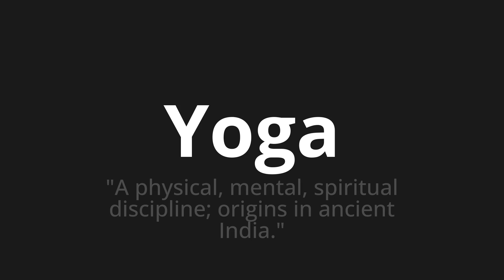How to pronounce Yoga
Master the Pronunciation of 'Yoga' - which means : "A physical, mental, spiritual discipline; origins in ancient India." 📝 with @HTPronounce 🎓🗣️ - [Your Guide to English]

Learn to pronounce 'Yoga' perfectly in English with our easy and engaging tutorial by @HTPronounce! 📖📽️ In this comprehensive video, we provide you with native speaker examples 🗣️👂 and phonetic breakdowns 🎵 to ensure you get the pronunciation just right.

How to say Yoga in English